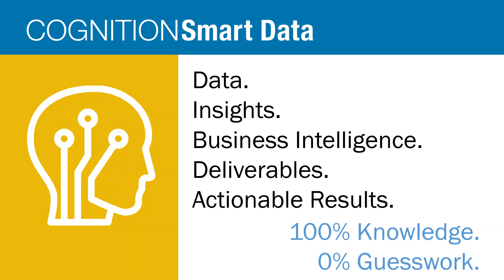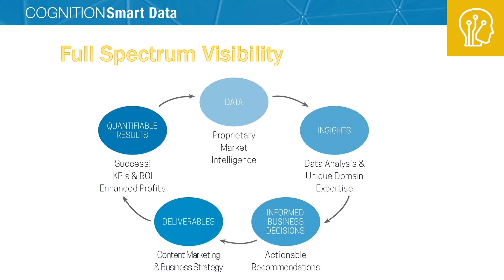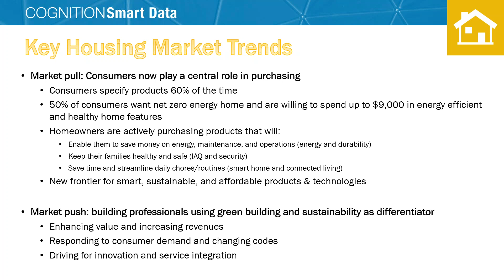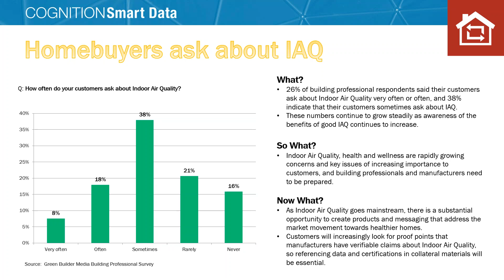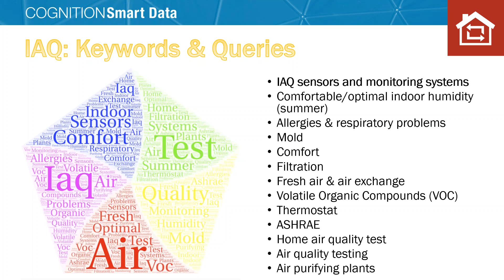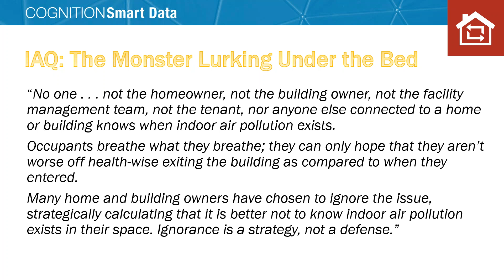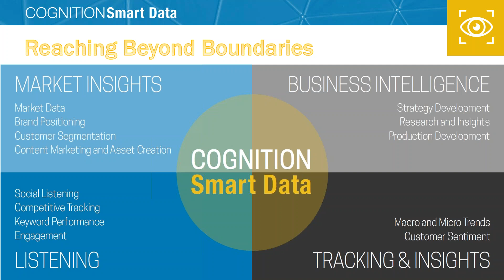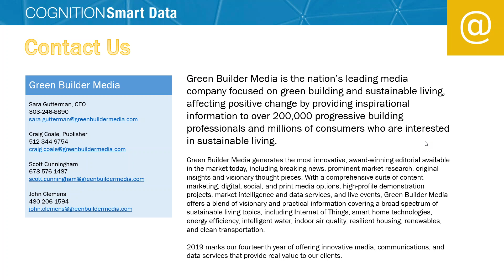COGNITION Smart Data Webinar: Indoor Air Quality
With an exploding demand for healthy homes, Indoor Air Quality has quickly shifted from a ‘nice to have’ to an essential across many consumer audiences.  In fact, some homebuyers claim that good IAQ has become as important as location when purchasing a home.

This webinar will unveil COGNITION’s groundbreaking market research with respect to vital trends in IAQ, consumer behavior, leading purchase drivers, influential codes and policies, and disruptive innovations.